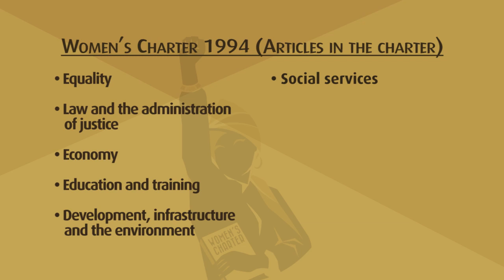PARLIAMENT HOSTS WOMEN’S PARLIAMENT 2019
Parliament will host the first Women's Parliament of the sixth democratic Parliament under the theme, "Gender and institutionalism: Towards strengthening the National Gender Machinery as a response to addressing Gender-Based Violence in South Africa”.

The conference is aimed at launching a comprehensive programme of provincial sessions aimed at reviewing the 1994 Women’s Charter for Effective Equality. The Women’s Parliament will also be celebrating 25 years since the adoption of the Women’s Charter and the attainment freedom in South Africa.

Delegates to the Women’s Parliament will include representatives from all nine legislatures, institutions of higher learning, the men’s sector of the South African National AIDS Council (SANAC), the South African Local Government Association (SALGA), the Commission on Gender Equality, and other formations that deal with gender-related matters.

National Assembly Speaker, Ms Thandi Modise, will deliver the keynote address and the Deputy Minister of Women, Youth and Persons with Disabilities, Prof Hlengiwe Mkhize, will report on the role of the National Gender Machinery in rolling out the National Gender-Based Violence and Femicide Strategic Plan. Other speakers include the Deputy Minister of Police, Mr Cassel Mathale, who will focus on the role of the ministry in preventing and addressing gender-based violence; SALGA Chairperson Ms Thembi Nkadimeng, and various experts from institutions of higher education.

The 12-month Women’s Charter review process will culminate in the adoption of an improved policy and legislative oversight mechanisms that strengthen interventions aimed at removing structural, institutional and cultural barriers to gender mainstreaming and women development.

ISSUED BY THE PARLIAMENTARY COMMUNICATION SERVICES